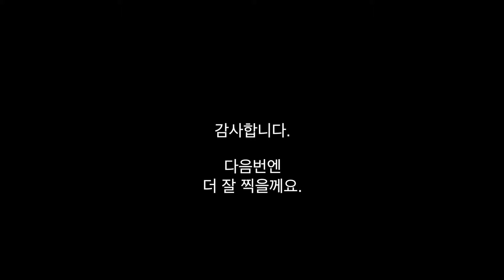김제시립도서관 스피치클래스 5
김제시립도서관, 스피치클래스